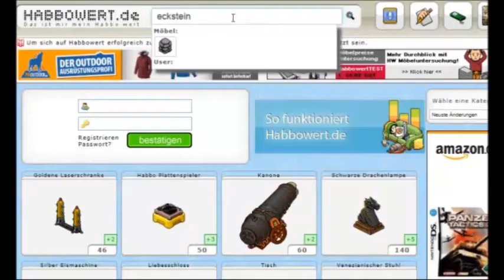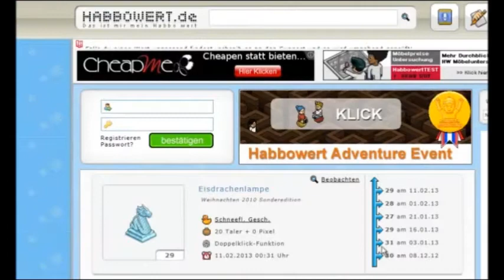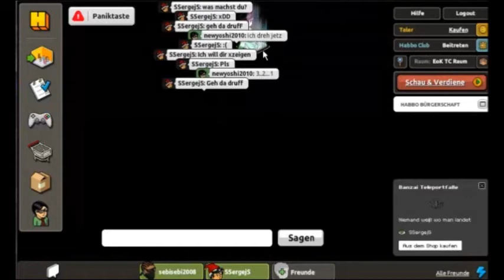Tipps,Tricks und Sonstiges: Habbo Hotel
Heute mal mit einer neuen Rubrik. Wie gefällt sie euch? Was könnte man verbessern? Ich freue mich über jeden Kommentar xD